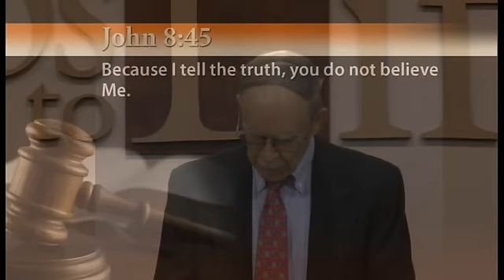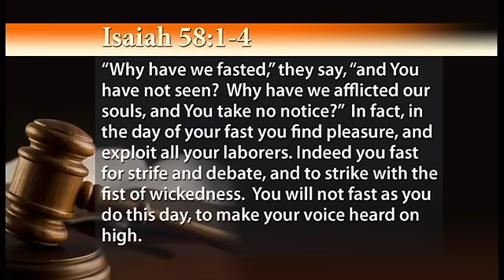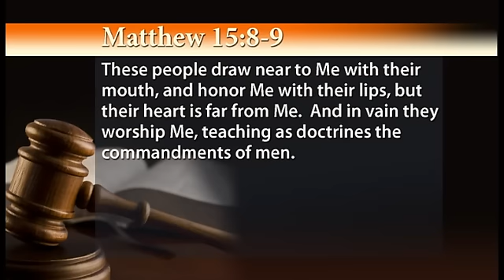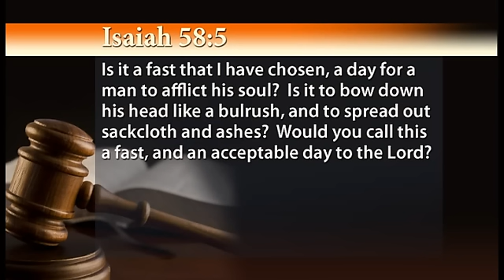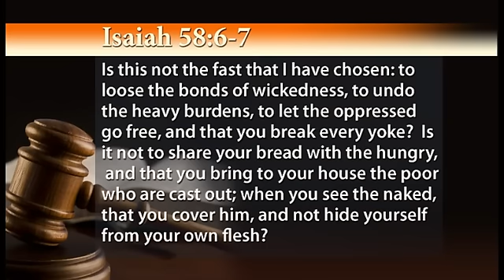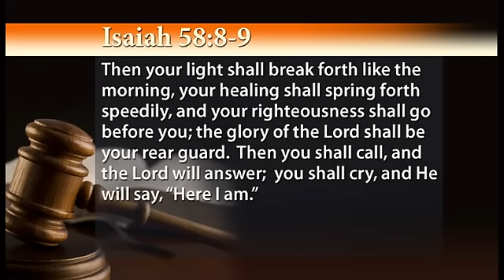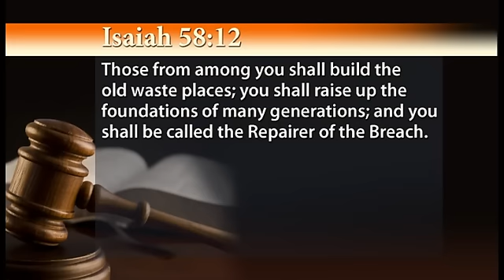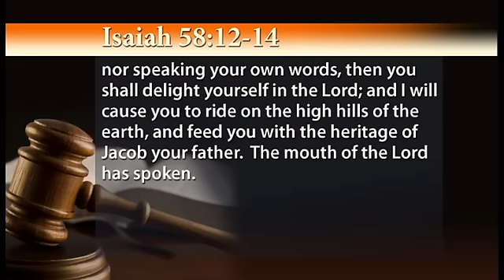2014 - The Unpleasant Truth - John Grosboll